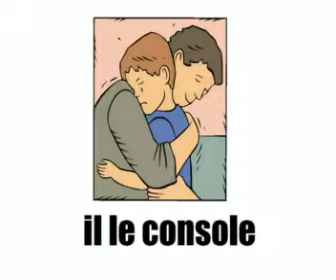프랑스어 단어를 알아보기 = 주방이